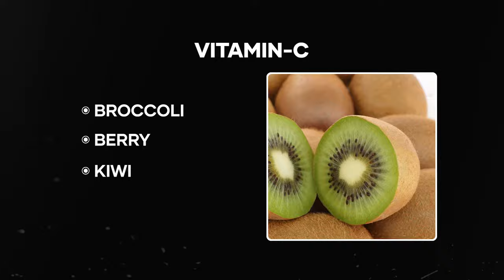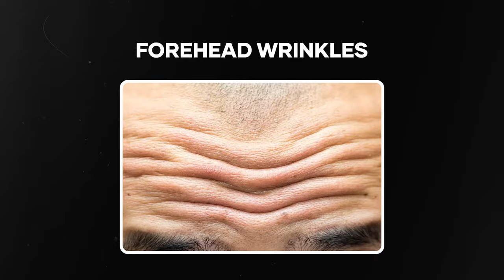Premature aging skin | "छोटी" उम्र में "बूढा" दिखना कैसे रोके | Skin Treatment | By Dr. Pankhuri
👉Premature Aging Treatment, Causes & Symptoms

Its natural to experience thinner and wrinkled skin as we age, but experiencing all these before the age of 25 can be frustrating for all of us so in this video learn the causes, symptoms and treatment available to delay premature aging.

समय के साथ त्वचा का रुखा-सूखा होना आम बात है लेकिन कुछ केसेस में कई लोगो को आपने बुढ़ापे से पहले ही त्वचा में झुर्रियां आने लगती है | अक्सर इन् केसेस में समय से पहले त्वचा बुद्धि होने लगती है जिसे अंग्रेज़ी में premature aging कहा जाता है |
इस वीडियो में हम Premature aging के बारे में बताएँगे और ये जानेंगे की कैसे आप Premature aging को रोक सकते हो |

Previous Videos :-

Connect us for Consultation or Business